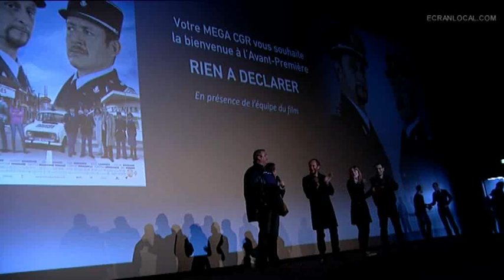CINÉMA : l'équipe de "rien à déclarer" au CGR de Narbonne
L'équipe de "rien à déclarer" au CGR de Narbonne pour présenter le film de Dany Boon avec Benoît Poelvoorde.